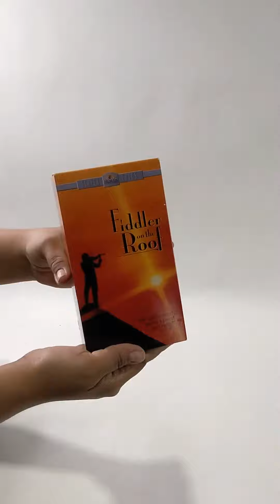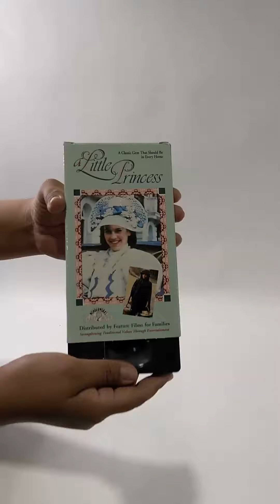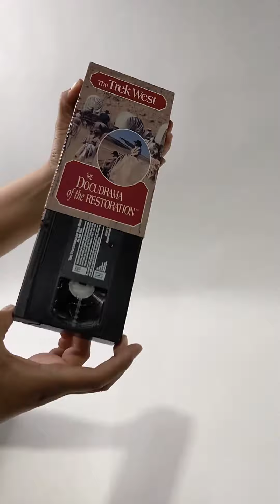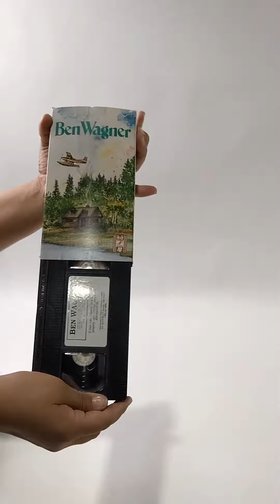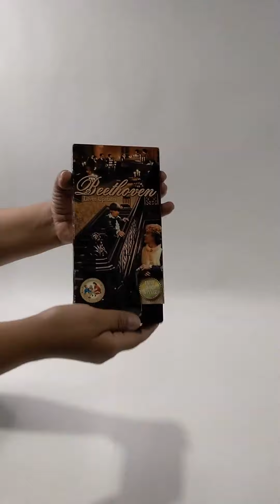VHS A0718202-21 50 pcs 37 lbs Wholesale at Tiedemann Globe